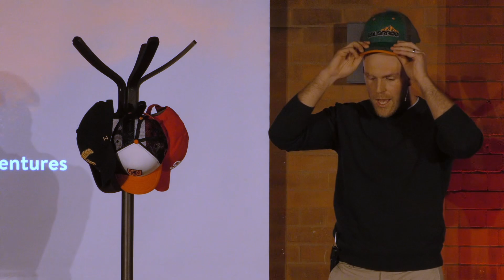Coexisting with carnivores | Jonny Hanson | TEDxQueensUniversityBelfast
Few creatures have the emotive power that large carnivores have, as both our evolutionary past and our more recent catalogue of fairy tales attest.

For this reason, the potential reintroductions of wolves, lynx and bears to Britain and Ireland after absences of centuries, or even millennia, is arguably the most controversial agri-environmental topic of our time.

Livestock farmers are likely to be the most affected. But could we find ways to coexist with carnivores again?

Across five categories of solutions, and with five thought-provoking examples from my own research across five countries, I explore the complexities and imagine the possibilities. Jonny is Founder-CEO of nature edutainment startup, Jonny Hanson Ventures. He established and managed Northern Ireland's first community-owned farm 2014-22, for which he was named Young NI Social Entrepreneur of the Year 2019. Jonny is a 2023 Nuffield Farming Scholar, exploring farmers' perspectives towards large carnivore reintroductions to Britain and Ireland.  His popular book on the reintroduction debate is out with Pelagic in February 2025. He is also an Associate of the Snow Leopard Conservancy and has a PhD in snow leopard conservation from the University of Cambridge. Jonny grew up between Monaghan and Malawi but now lives in Ballymena with his wife Paula and their three children. This talk was given at a TEDx event using the TED conference format but independently organized by a local community.